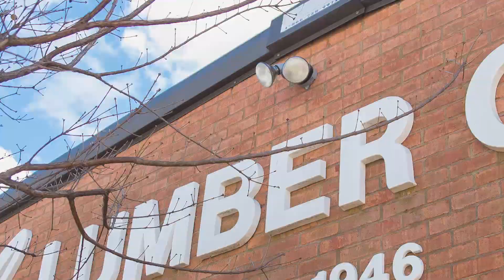Best Lumber and Tools - Conyers, East Metro ATL - STILL LUMBER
For the top supplier of lumber, tools, building materials and more in Conyers, Rockdale, Covington, Newton County, McDonough, Henry County, DeKalb, Gwinnett, and all Metro Atlanta, look to Still Lumber Company. Founded in 1946 Still is family-owned and has served the Metro Atlanta area and beyond. We specialize in a quality customer experience for every need in the building industry. Whether you are a commercial contractor, builder, remodeler, homeowner, DIY, or Industrial purchasing agent, the knowledge and experience of our staff will guide you through your project.